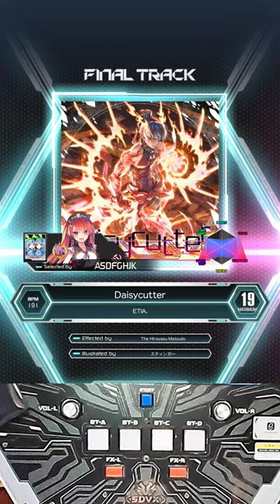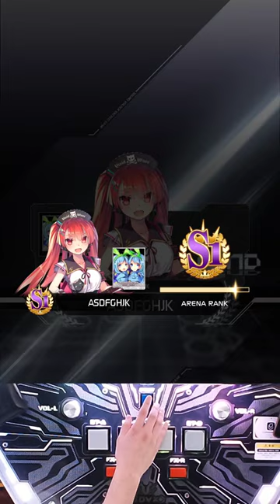Daisycutter MXM 19 992